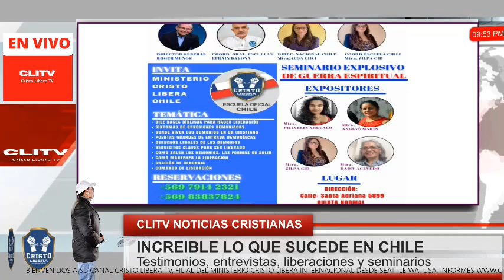CLITV TRASMITIENDO EN CHILE LAS ULTIMAS NOTICIAS CRISTIANAS